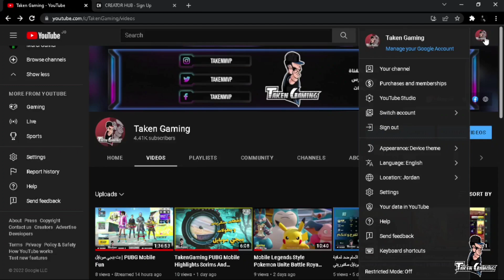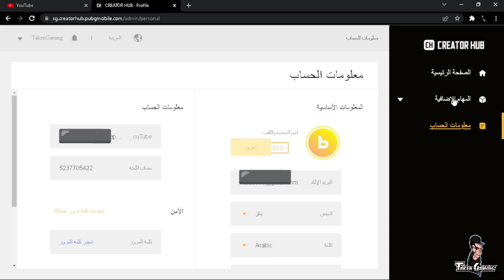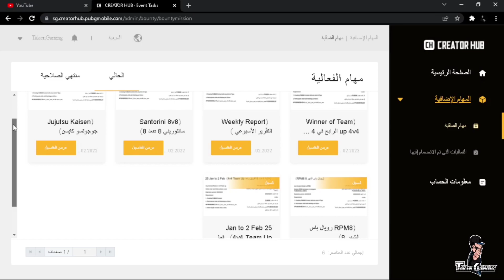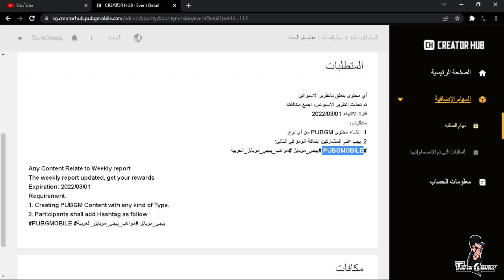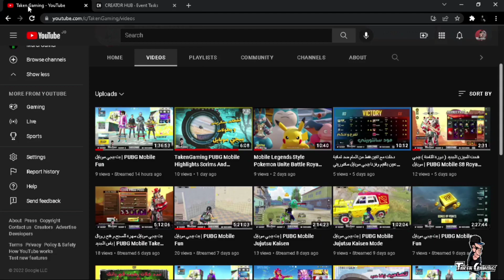خطوة بخطوة كيفية الاشتراك في برنامج ببجي موبايل للمواهب العربية لصناع المحتوى | Earn Monthly PUBG UC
دكتر تروي لاعب و صانع محتوى ببجي موبايل
Dr TROi Is A PUBG Mobile Player & Content Creator

ازاي تعمل دودج علي المحاكي بماوس عادي,ازاي تعمل دودج بالجيروسكوب,ازاي اعمل دودج عن طريق الماوس
ثبات ايم ببجي,تحسين ايم ببجي موبايل,تثبيت ايم ببجي محاكي
كيف تخلي المحاكي مثل الأيباد ( تسريع دودج - بيك سريع - حركة سريعة ) ببجي موبايل pubg mobile,حركة دودج ببجي,افضل حركة دودج في ببجي موبايل
شحن شدات ببجي مجانا,شدات ببجي مجانا,شحن شدات ببجي
شحن شدات ببجي مجانا,شحن شدات ببجي,طريقة شحن شدات ببجي مجانا
شحن شدات ببجي مجانا,طريقة شحن شدات ببجي مجانا,كيف اشحن شدات ببجي
اربح شدات ببجي,كم اربح من قناة ببجي
الرويال باس الجديد ,الرويال باس ١٦,جوائز الرويال باس الموسم 16,ام سولو فتح الرويال باس
شحن شدات ببجي مجانا 2020 بدون رقم هاتف,شحن شدات ببجي مجانا عن طريق الايدي فقط,شحن شدات ببجي مجانا 2020 بدون عروض
شحن شدات ببجي مجانا,شدات مجانا في ببجي,شدات ببجي مجانا
تجربة ببجي موبيل ع البيتا سيزن جديد,نزل تققييم في ببجي سيزن جديد
ازاي ابعت رويال باس لصديق,ازاي تشحن رويال باس سيزون 20 مجانا اقل من اسبوع,ازاي ابعت لصديقي رويال باس
كيف تخلي صديقك يرسلك رويال باس,كيف اشحن رويال باس ببجي للايفون,كيف اشحن رويال باس ببجي مجانا
كود هدايا ببجي شدات,شحن شدات ببجي في تركيا,شحن شدات ببجي مجانا عن طريق الايدي فقط
ازاي اشحن شدات ببجي مجانا من موقع
بثوث ببجي توزيع شدات,عجلة الحظ ببجي توزيع شدات للفائزين,رومات ببجي توزيع شدات
اقوى حساسيه هيد شوت ببجي,اقوى سنايبر في ببجي
معرق ببجي,ابو فله ببجي موبايل سكواد عشوائي,ببجي موبايل سكواد بنات,تحديات ببجي سكواد
تدريب ببجي موبايل,ببجي تدريب,تدريب ازاي اقنص الناس اعربيات ببجي
ببجي ضحك حتى الموت,ببجي ضحك,ضحك تربون ببجي
افضل تحشيش ببجي,اغنية ببجي تحشيش
جهاز كمبيوتر يشغل ببجي والعاب قوي 1500,ببجي موبايل مع لاعب اسطوري قوي بوبجي,اعدادات ببجي للكمبيوتر قوي
بث مباشر بطولة ببجي,بطولة اليوتيوبرز العرب ببجي موبايل,بطولة ببجي موبايل على 20000 الف دولار
مسابقه شحن شدات ببجي,مسابقه ببجي موبايل,مسابقه ربح حساب ببجي
كيفية الحصول علي لقب شريك ببجي,شريك ببجي لقب,كيف حصلت على هاشتاك شريك ببجي
مسابقة شدات ببجي موبايل سيزن 14,توزيع شدات ببجي موبايل سيزن 16,ببجي موبايل سيزن 19
تحديث ببجي الجديد,مشكلة تحديث ببجي الجديد للمحاكي الصيني,تحديث ببجي 1.6
تحدي ضد الاول هاشتاك ببجي,طريقة الحصول على هاشتاك التورته ببجي
هاشتاق ببجي بمليون شدة,شاهدالوصو لي هاشتاق الزعيم الساحة سام الصعود المصنف في لعبه ببجي موبايل,اسهل هاشتاق في ببجي
انجاز الذكرى السنوية ببجي,انجاز متعصب الطرق ببجي,عمل انجاز في ببجي موبايل
رفع مستوى ايفو ببجي,كيفية رفع مستوى ايفو في ببجي,كيفية رفع مستوى العشيرة في ببجي
 في غمضه عين,تغيير حساب جيست ببجي
افضل عشيرة ببجي,عمل عشيرة ببجي,انشاء عشيرة في ببجي
كلان bl بنات ببجي,كيف تعمل كلان في ببجي كلان ss,كيفيه عمل كلان في ببجي موبايل
شحن شدات ببجي ليبيا,أغنية ببجي ليبيا,شحن ببجي من ليبيا
اعدادات المحاكي ببجي الاردن,حظر ببجي موبايل في الاردن,حظر لعبة ببجي في الاردن
فلسطين ببجي فيلم قصير,مونتاج فلسطين ببجي,شرح كيفيه شحن شدات في لعبه ببجي من فلسطين
محمد ببجي كويت,vpn ببجي كويت,دبي المسابقة العالمية للعبة ببجي موبايل,دبي تحتضن المسابقة العالمية للعبة ببجي موبايل,بطوله ببجي في دبي
يوتيوبر سعودي ببجي,عرب تالند ببجي موبايل,ابو عرب ببجي,حل مشكلة عدم تشغيل ببجي علي المحاكي الصيني عرب تكنو
أسرع لاعب ببجي,كيف ابلغ عن لاعب في ببجي ولدي فيديو,كم اربح من قناة ببجي,اربح شدات ببجي
موسم 8 ببجي,ببجي موسم 16,ببجي موسم 17,بدلة المومياء ببجي,ببجي بدلة سبايدر مان,شرح حدث تجنيد المبتدئين احصل على سكن بدلة دائمية ومجانية للجميع ببجي موبايل | pubg mobile 2020
نيو لوك لبسات ببجي,كيفية الحصول علي لبسات في ببجي,لبسات ببجي مجانا 2021
ازاي اشحن شدات ببجي فوري فلوس مش فيسا,رفع شكوي استرتاد فلوس ببجي,ازاي العب لعبه ببجي بلاي تايم على على ستيم من غير فلوس
رومات ببجي بث مباشر جوائز شدات,ببجي بث مباشر رومات مع المتابعين جوائز لكل الفائزين,كيفيه جوائز ببجي
بث مباشر ببجي رومات,بث مباشر ببجي,رومات ببجي بث مباشر
النهايه صدمه ببجي,صدمه الام فور الثلجي ببجي موبايل,حاصروني 4 في بيت واحد !! النهاية صدمه 😲 | ببجي موبايل
لقطة السنايبر نو سكوب تصدم العب ببجي موبايل,مونتاج ببجي لقطة قصيرة,لقطة نص ببجي
ملحقات ببجي تصميم,تصميم مونتاج اخترافي مع التقسيم ببجي,تصميم ببجي بدون حقوق
ببجي موبايل لوبي ايديت,عمل مونتاج رقصات ببجي لوبي,خلفيات لوبي ببجي كروما